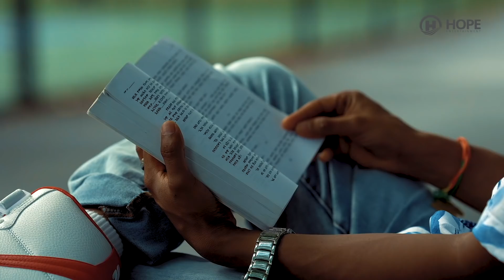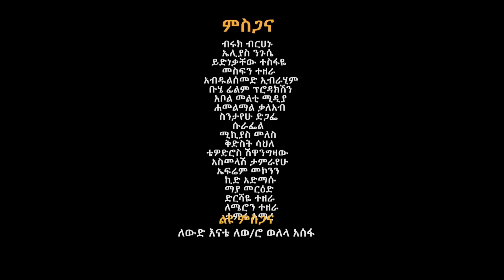Melese Tezera - Endalem | እንዳለም - New Ethiopian Music 2022 (Official Video)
Ethiopian Music : Melese Tezera | መለሰ ተዘራ - Endalem | እንዳለም - New Ethiopian Music 2022 (Official Video)